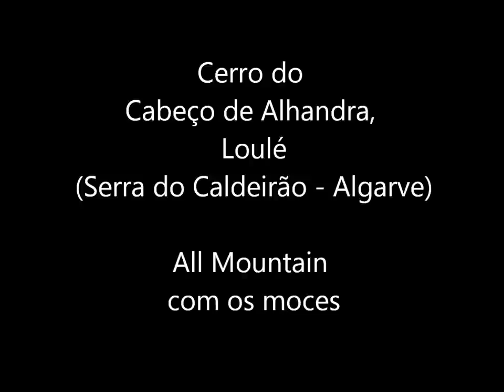algarve 29-1-2012 all mountain Loulé